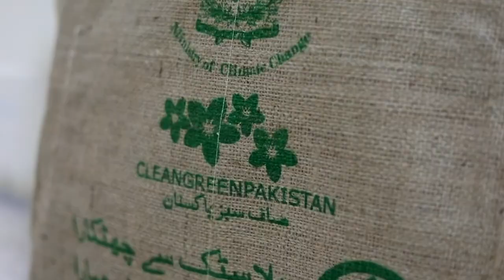Video Message by MOS Zartaj Gul on Re-enforcement of polythene bags in Islamabad from 1 March 2021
Video Message by Minister of State for Climate Change, Zartaj Gul Wazir  on Re-enforcement of polythene bags in Islamabad Capital Territory  from 1st March 2021.